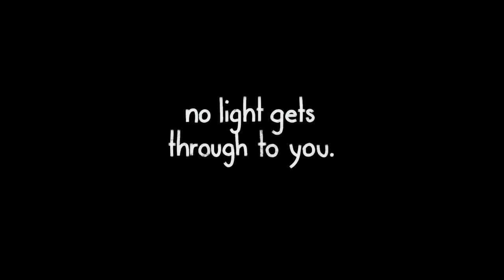Psychotic Bathtub - The Story of an Escalating Mind. And Ducks. - Official Trailer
Psychotic Bathtub - The Story of an Escalating Mind. And Ducks. is a multi-linear, fictionalized narrative game that features Ophelia, a woman suffering from a psychotic disorder. This decision-based game relies heavily on making the right choices, as the outcomes of each decision become gradually more severe. By drowning your duck, turning your wine into poison, and flooding the bathroom, this game intends to shed light upon mental health issues and the spiraling pitfalls that certain decisions or habits can lead to. Psychotic Bathtub - The Story of an Escalating Mind. is launching on PC soon.